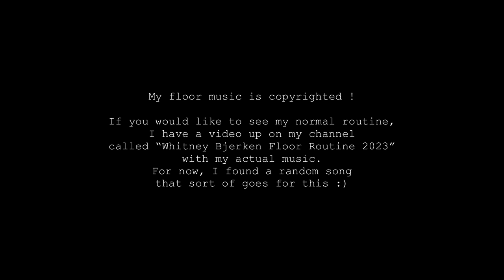Competing My Quadruple Wolf Turn | Episode 2 | My Last Gymnastics Season | Whitney Bjerken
I went into this meet without putting any pressure on myself. Just trying to improve from last time, I ended up competing my quadruple wolf turn with has been on my bucket list for years!

This is Episode 2 of my mini-series "My Last Gymnastics Season"
So excited to show you all my journey through my last few competitions in the sport!

One in a Million (documentary) is now streaming on APPLE TV , PRIME VIDEO, GOOGLE PLAY , and HOOPLA in select countries all over the world!